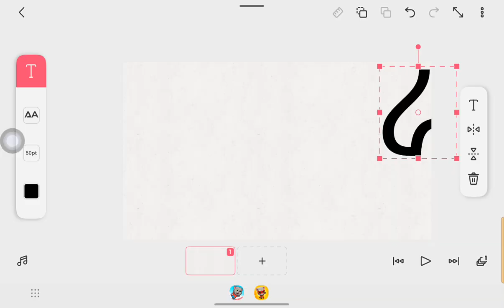ዐ but bad